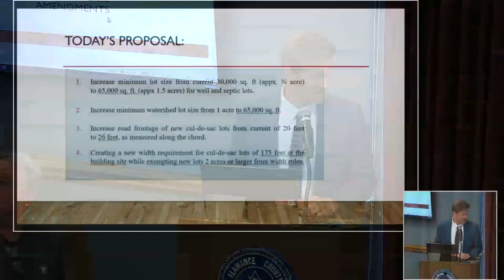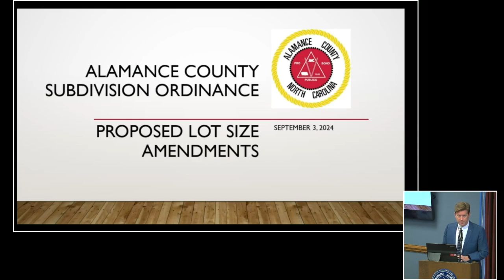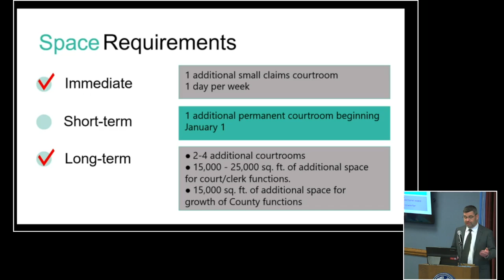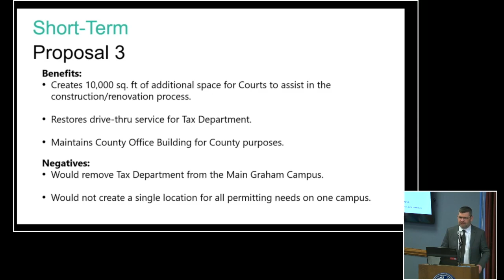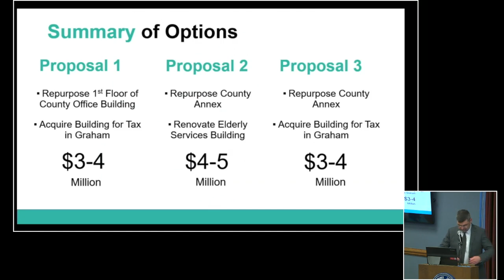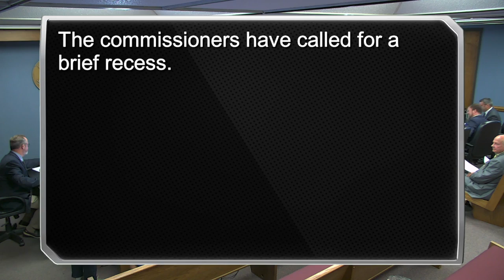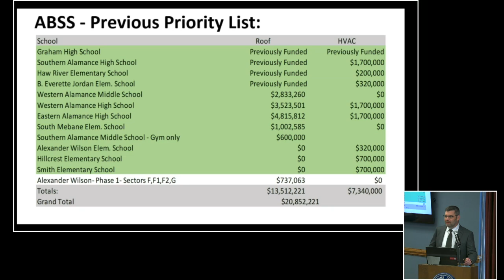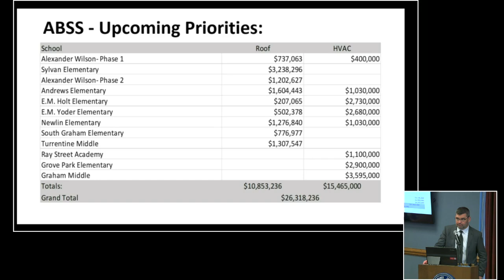September 3 2024 Commissioners Meeting